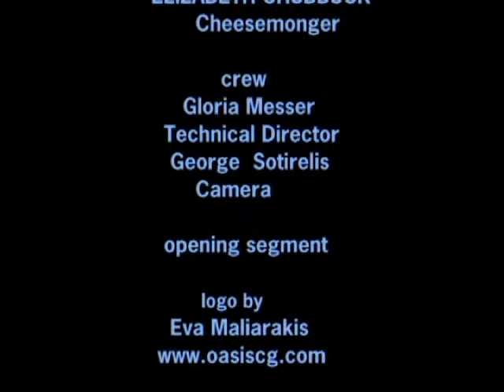Elizabeth Chubbuck (Cheese Monger/Career Change) on The Woman's Connection w/Barrie-Louise Switzen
Elizabeth Chubbuck went from an advertising executive with a passion of cheese to become a cheese monger. Learn along with us as Elizabeth teaches us about cheese and how and why she made the major career change on The Woman's Connection® (TWC).  TWC is a program about events shaping women's lives and helping one gain authentic power on a personal or professional level. Views expressed are not those of TWC.